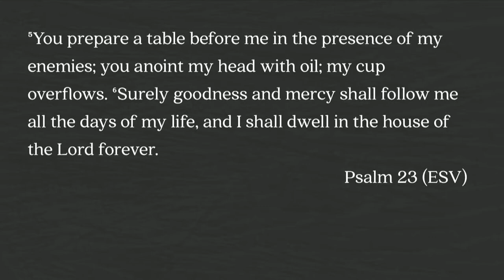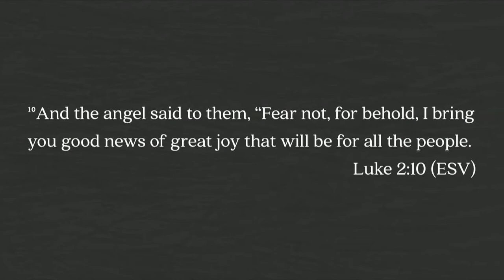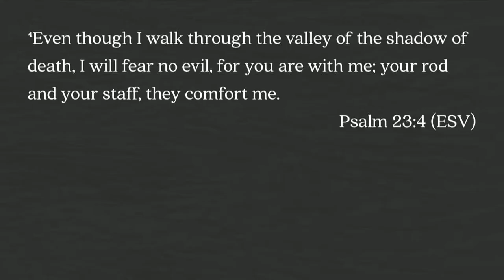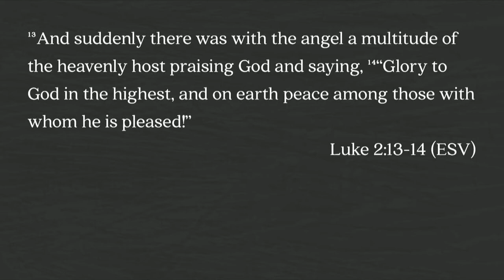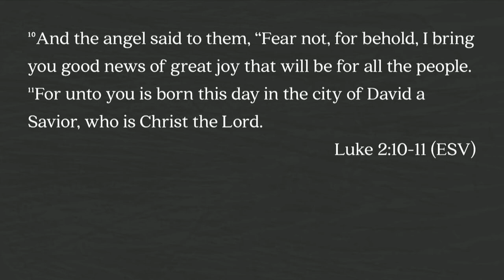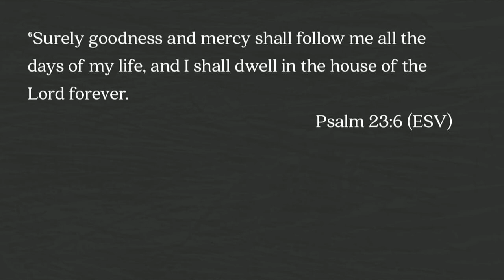South Street | 12/03/17 – With: The Presence of Immanuel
Jeff Frazier – The Presence of Immanuel